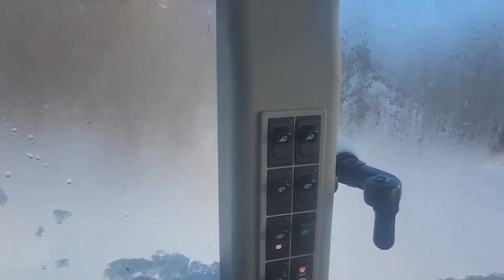Beautiful day on the Homestead!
Plowing snow with Kioti on the Homestead